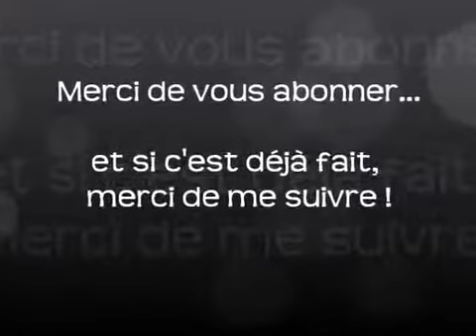Revue produit shampoing T Gel Neutrogena cheveux gras